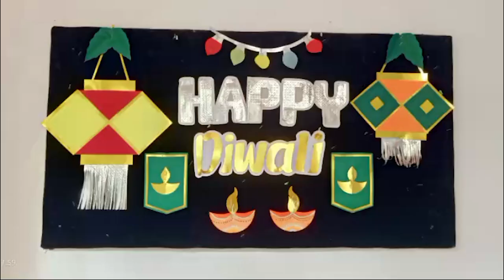Diwali Celebration by Students of Gagan Public School, Agra Road | Festive Joy & Lights!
oin us as the students of Gagan Public School, Agra Road, come together to celebrate and prepare for Diwali, the Festival of Lights! From vibrant decorations and traditional attire to beautiful rangolis and diyas, watch the excitement and festive spirit as students create a memorable Diwali celebration at school. Experience the joy, unity, and cultural richness that Diwali brings to our community!

1. Gagan Public School, Khair bypass Road, Aligarh

2. Gagan Public School, Greater Noida West, Noida Extension

3. Gagan Public School, Agra Road, Aligarh

4.  Gagan Public School, Jail Road, Aligarh

5. Gagan College of Management and Technology